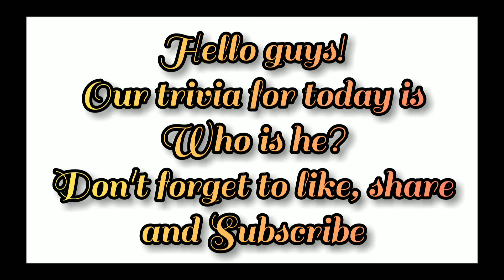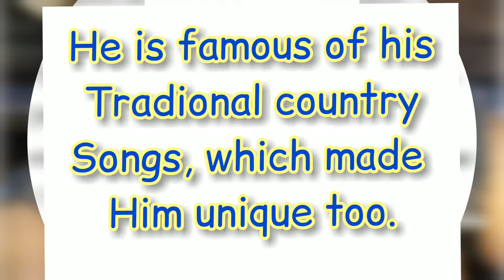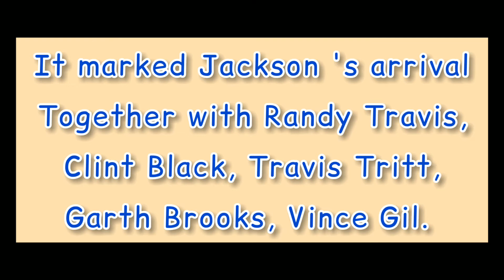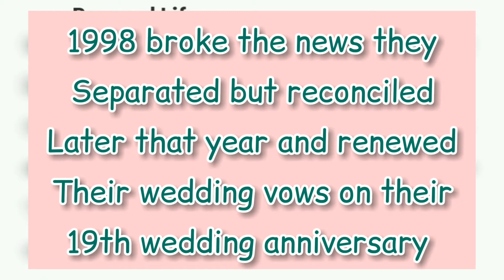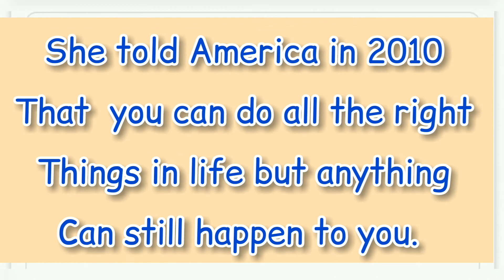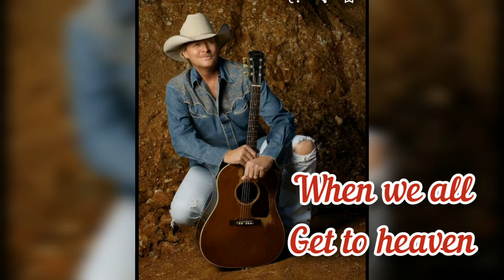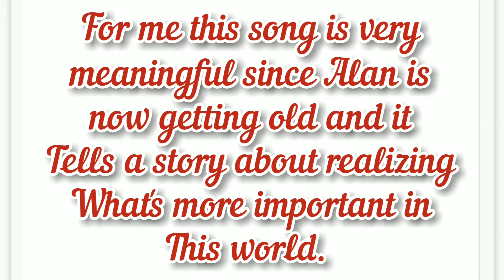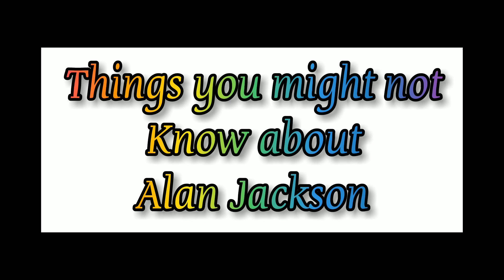Who is he? One of the greatest country star.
One of the greatest country star.